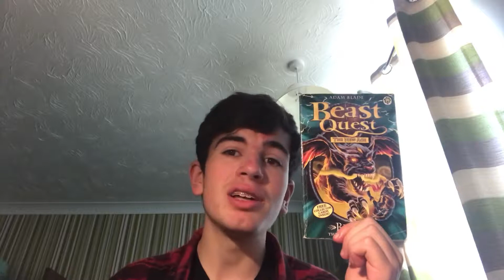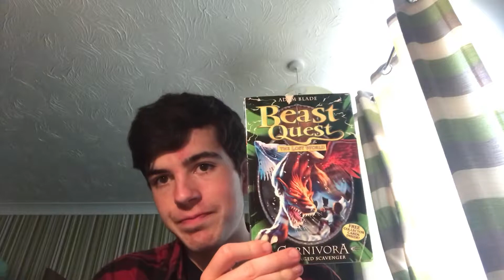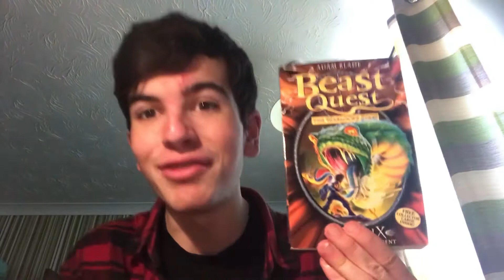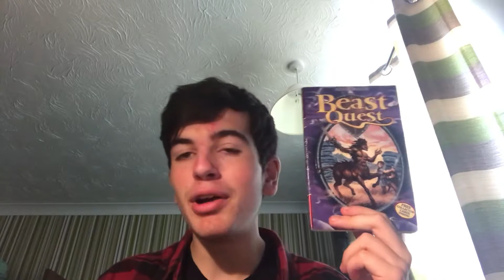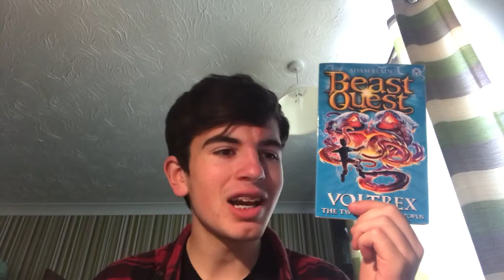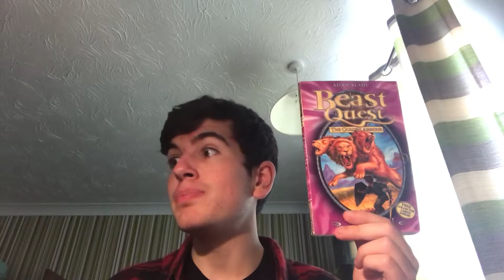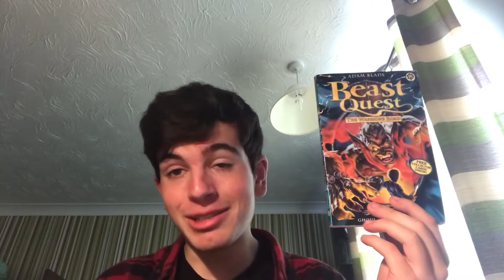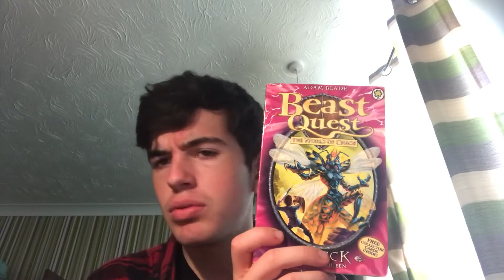Beast Quest Series Rankings Worst To Best